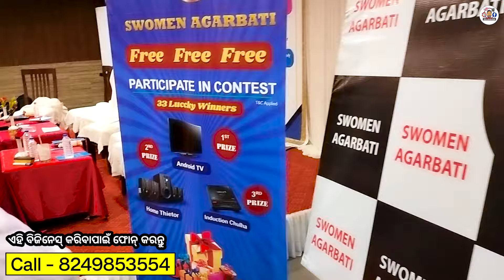ଘରେ ତିଆରୀକରି କମ୍ପାନୀକୁ ବିକନ୍ତୁ ଓ ମାସିକ ୩୦ ରୁ ୩୫ ହଜାର କମାନ୍ତୁ । Best Buyback Business in Odisha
ଏହି ବ୍ୟବସାୟ ଆରମ୍ଭ କରିବାପାଇଁ ତଳେ ଦିଆଯାଇଥିବା ମୋବାଇଲ୍ ନଂରେ କଲ୍ କରନ୍ତୁ କିମ୍ବା ତଳେ ଦିଆଯାଇଥିବା ଠିକଣାରେ ଭ୍ରମଣ କରନ୍ତୁ ।

Address👇
Swomen Agarbati
Plot No - A/88 , Saheed Nagar , In side of IDFC bank , Infront Of Income Tax Office , Vani Vihar

 jj mohanty ( Business Advisor )

Right way to start agarbatti business in odisha.
Where is Agarbatti Machine available in odisha?
dhupa kathi business
dhupa machine
Agarbatti business idea in odia.
dhupakathi business idea in odia.
Incense stick machine & business odisha.
Ways to make money odia tips.
Make more money by spending less money odia tips.
low investment business idea odia tips
odia business idea.
new odia business tips.
odia business
odia business idea2023